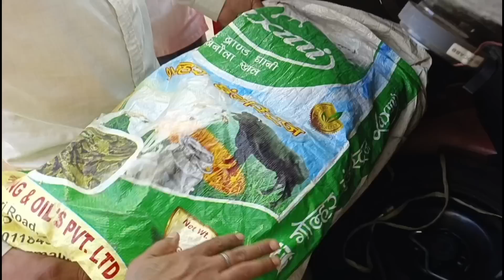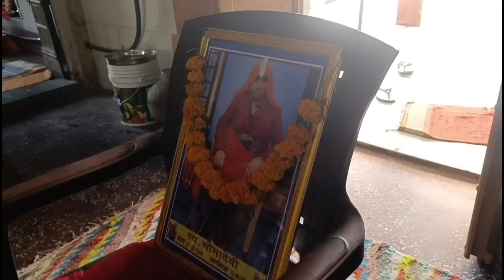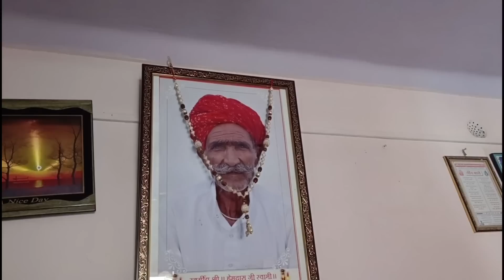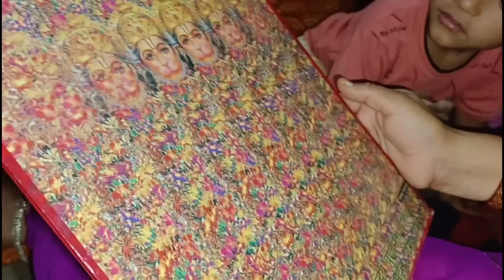बहुत बड़े प्रोग्राम की तैयारी, बहनों के साथ मिलकर 🤗